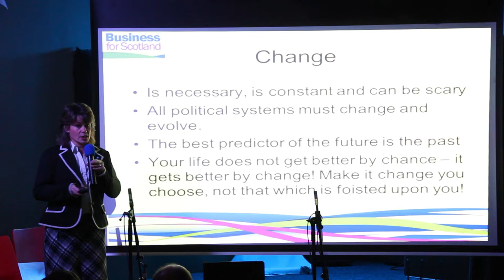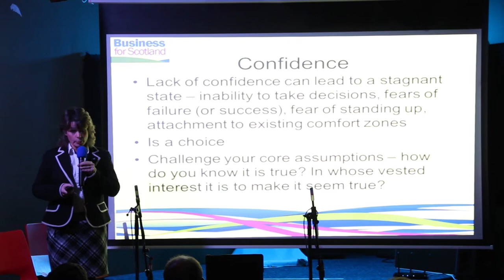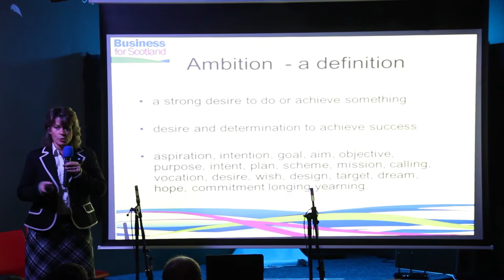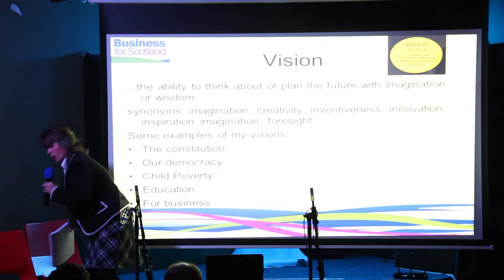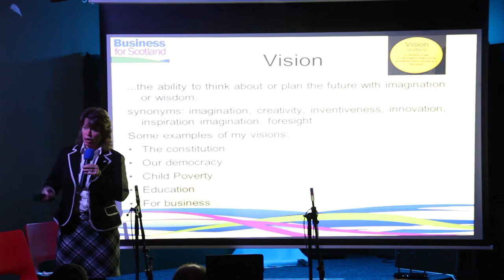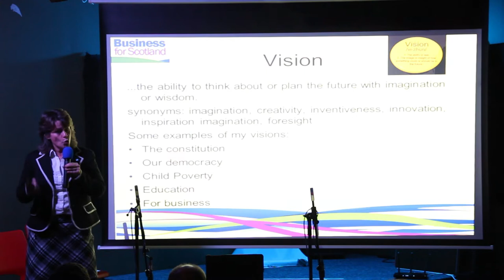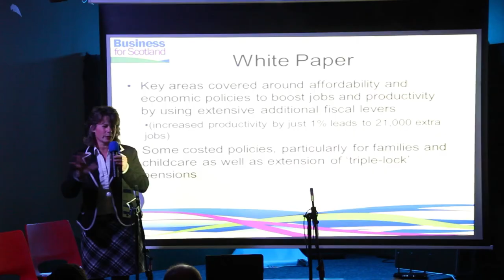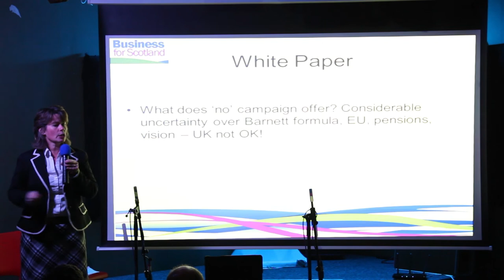Economic Case for an Ind. Scot. 3/4 - Hearts As Well As Minds - Michelle Thomson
CORRECTION from Michelle Thomson:
In the section where I comment about devo-max I have mixed the number around i.e. the Scotland Act will give the Scottish Government control of around 15% of economic levers. However, in my talking bit, I have inadvertently stated that they would have control over about 85% (which is, of course, Westminster). It is at 15.54.

Also, I have a slide at 17.14 and I also state that there is trade from England to Scotland of £400m per month -- actually it is £4.3billion per month.

Tracking List - Part 3 of 4 - Hearts as well as minds

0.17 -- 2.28 Change: some challenges and choices

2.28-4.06 Confidence: yes...but -- confidence is a choice

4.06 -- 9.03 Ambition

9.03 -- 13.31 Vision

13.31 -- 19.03 White Paper Launch day

From The Glad Cafe, Shawlands, Glasgow on the 26th Nov 2013
by Scottish Independence Live Events

Our aims: to setup and run events to reach a wider audience as possible and show other groups how to stream events.

PLEASE DONATE A FIVER OR WHAT YOU CAN AFFORD TO HELP KEEP THE SHOW ON THE ROAD, OUR TIME IS SHORT.